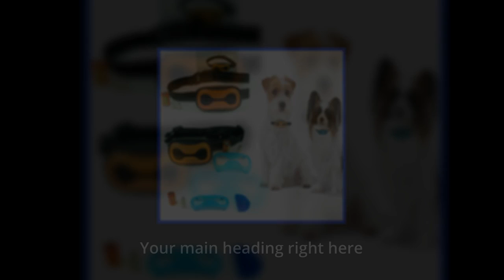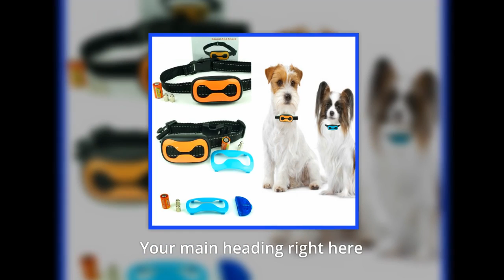No Bark Shock Vibration Remote Little Dog Training Collar (2017)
Newest fashion, safe and patent no bark collar with 2 Reflective strips webbing patent design
(Warning sound+ Shock function )
---with press + - button to adjust the sensitivity

1. Easy to use and test
2. Dial adjust for the sensitivity
3. 1-2 times warning sound and 3-7 times sound+shock
4. Enter 1 minutes auto-protection mode after 7 times work
5. The shock time will increase by the training times
6. The indicator light lighted means it is working.
7. Patent design
8. High quality Red polyester webbing with 2 reflective strip collar with adjusting

pet tags pro line adjustable no bark dog collar
pet tags pro-line no bark dog collar
tri-tronics bark limiter
no bark collar little dog
do ultrasonic no bark dog collars work
clix no bark sound vibration dog collar
no bark ultrasonic dog collar
no bark collar tiny dogs
no bark collar large dog
sportdog no bark rechargeable dog collar
little dog nano no-bark collar
pet tags no bark dog collar
intellipet no-bark dog training collars
pet family ultrasonic no bark dog collar
humane no bark dog collar
no bark dog collar safe
are no bark dog collars safe
no bark sonic dog sound + vibration collar no shock